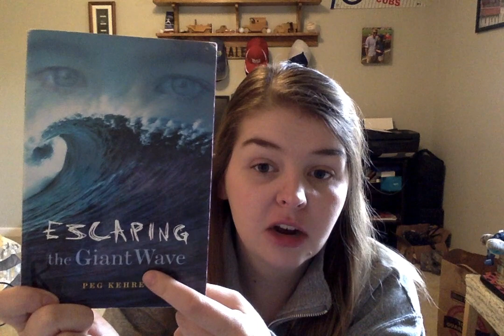(Introduction)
#1 Video to watch. Students, watch this before beginning your google form.